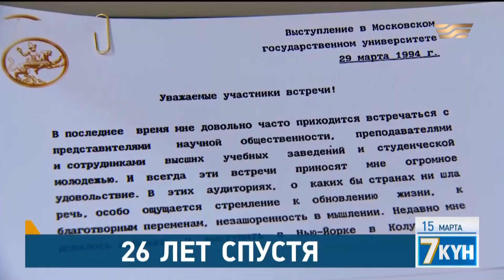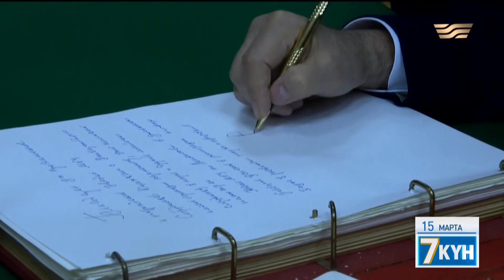26 лет спустя